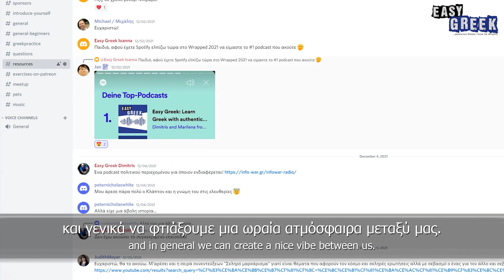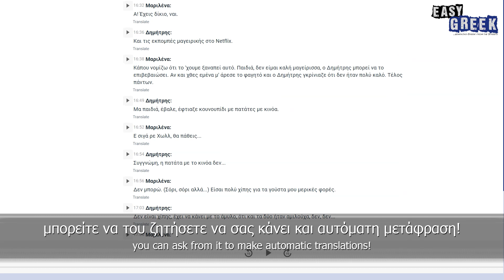The Most Popular Greek Films in Greece | Easy Greek 130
Hostess: Vasiliki Besiri
Camera: Dimitris Asproloupos
Editing: Nickos Myrtou
Production: Dimitris Hall

* - The words "παλικάρι" & "λεβέντης" are synonyms and refer to young, handsome and/or courageous men, sometimes even boys. Παλικάρι is more common and λεβέντης is stronger.